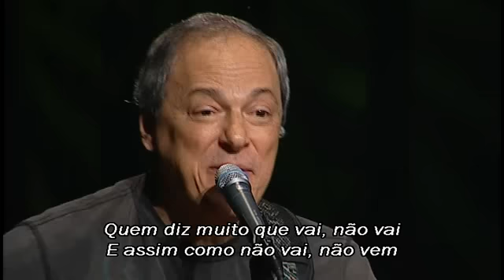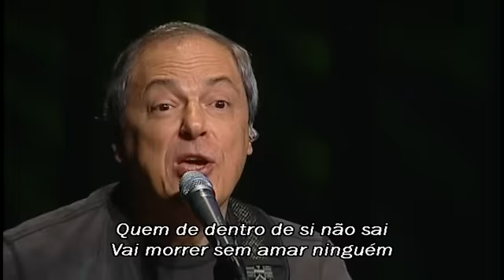06 TOQUINHO CAVALO MARINHO BERIMBAUNEW17 HD 640x360 XVID Wide Screen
TOQUINHO - DVD - AO VIVO